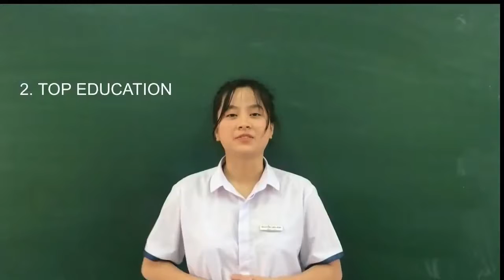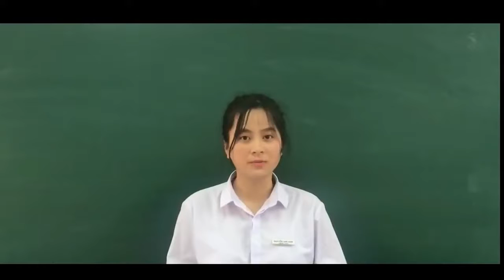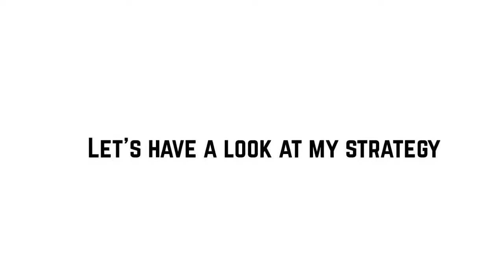[4th prize][New Zealand VIDEO CONTEST 2017] - Bạn Nguyễn Lan Anh